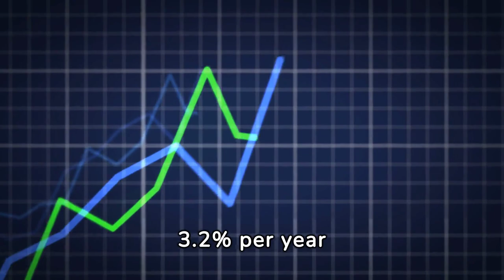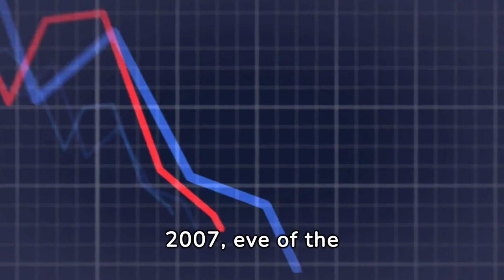Gold and Silver Firm vs. Rising Dollar as US GDP Beats Forecasts, PCE Inflation Slows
The PRICE of GOLD held firm against a rising US Dollar on Thursday and silver touched $23 per Troy ounce for the first time in a week despite new data saying the world's No.1 economy grew faster than analysts forecast at the end of 2023.

Betting that the Federal Reserve will make its first cut to Dollar interest rates at the March meeting rallied from yesterday's 6-week low, hit after strong US PMI data, but the European Central Bank held its key interest rates unchanged at the highest in the Eurozone's 2-decade history.

Stock markets still rose across the board, with New York's S&P500 index setting its 4th new all-time high in a row.

0.5% commission & tight spreads